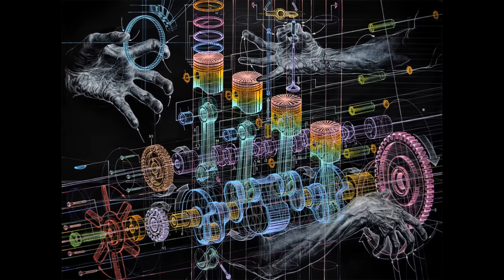МЕТАТРОНИЧЕСКИЙ РАЗВОРОТ 2 часть ЭНТРОПИЯ И НЕГЭНТРОПИЯ Лиза Ренее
На радость мыслителю и исследователю глубокой истории и ее влияние на жизнь человечества!